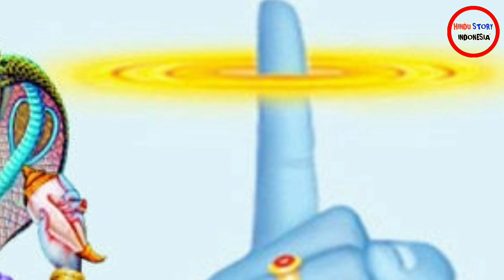CAKRA SUDARSANA KRISHNA, PERJUANGAN DEWA WISNU MENDAPAT SENJATA CAKRA SUDARSANA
Terimakasih sudah mampir di channel ini, semoga informasi ini dapat menghibur dan menambah wawasan kalian, Terimakasih